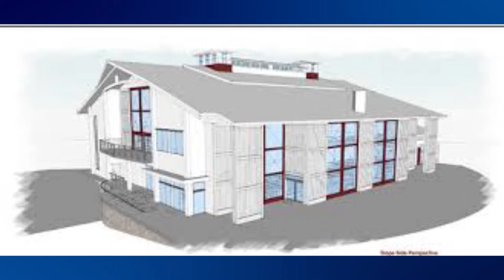Abled and On Air: Wheel Pad, Permanent, Transitional & Relocatable Housing